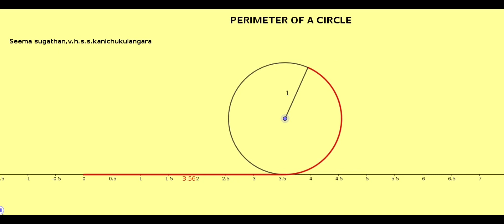perimeter of a circle